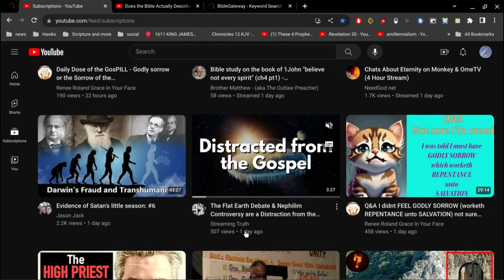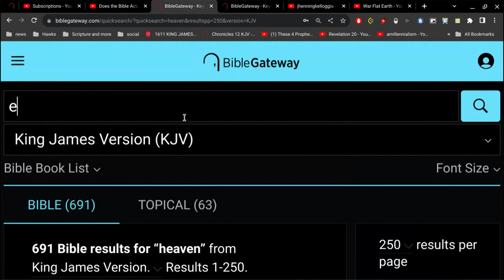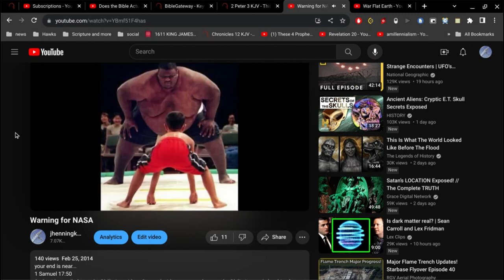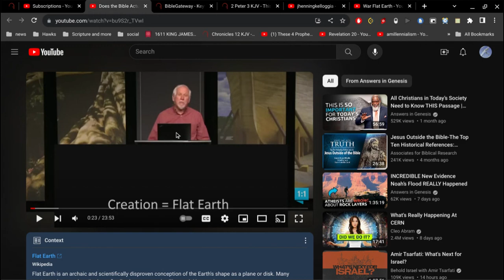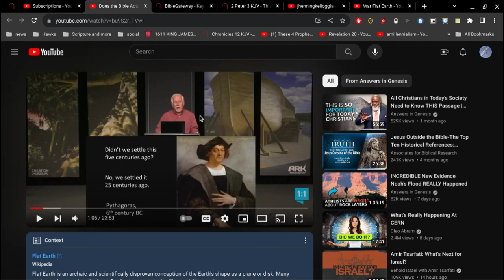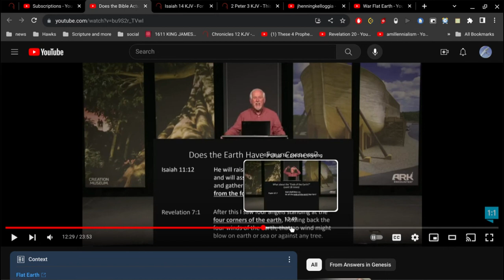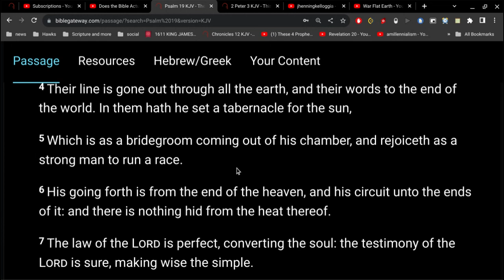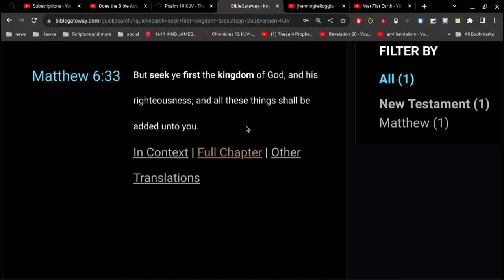Flat Earth Haters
God is Watching